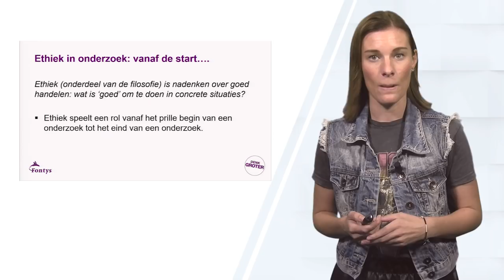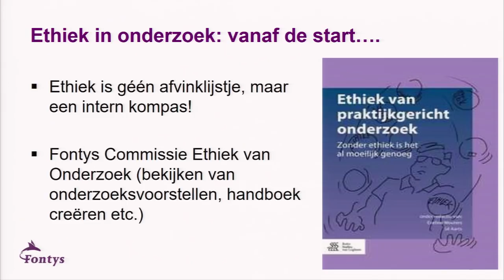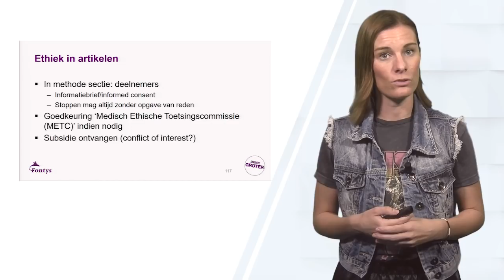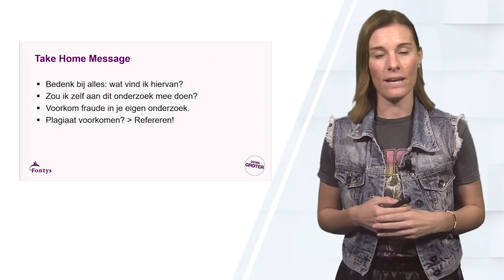OZV 17 Ethiek in onderzoek